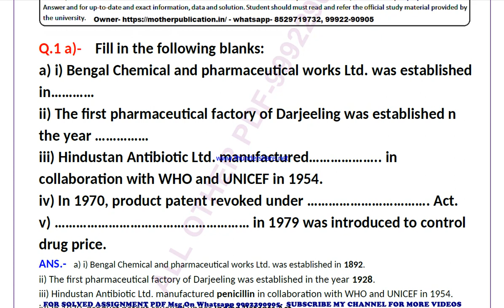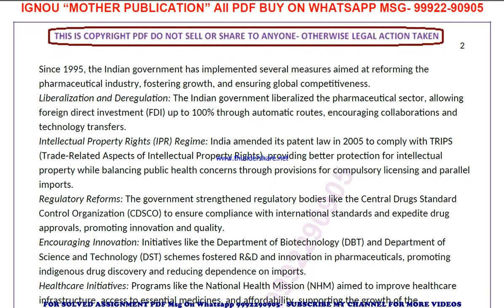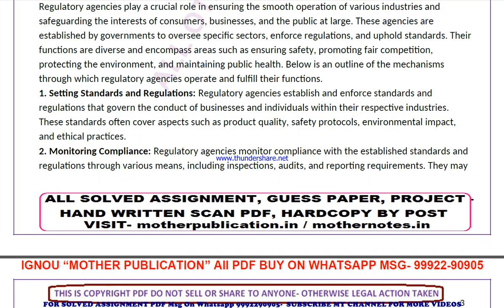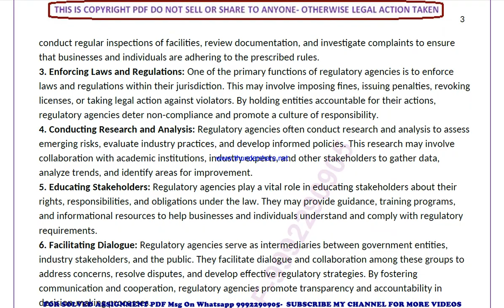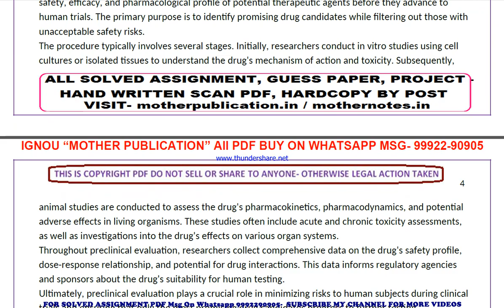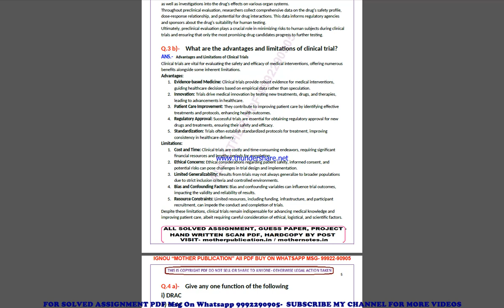mve 4 solved assignment 2024 | mve 4 solved assignment in english 2023-24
price-
bag-30rs

 ignou solved assignment mve 4,
mve 4 solved assignment in english,
 mve 4 ignou assignment 2023-24,
  mve 4 solved assignment 2023-24,
 ignou mve 4 solved assignment free,
  solved assignment ignou 2023-24 mve 4,
 solved assignment of mve 4,
 mve 4 ignou solved assignment kaise download kare,
 ignou solved assignment 2023-24 mve 4,
mve 004 solved assignment,
mve 004 solved assignment 2023-24 in english,
mve 004 solved assignment in english,
mve 004 ignou assignment 2023-24 solved,
mve 004 solved assignment 2023-24,
ignou mve 004 solved assignment free,
mve 004 solved assignment ignou 2023-24,
solved assignment ignou 2023-24 mve 004,
mve 4 solved assignment ignou exam preparation ignou exam
mve 4 exam how to study for ignou,
exam mve 4 exam preparation preparation for,
gnou exams mve 4,
 ignou mve 4 exam preparation,